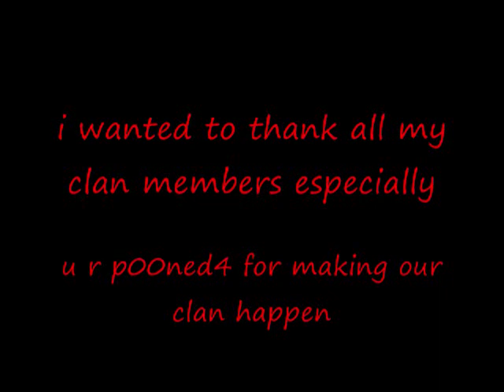Runescape: Stealth Opts Clan Wars Vid 1!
this is strmoneypure u all remember me as your pking buddy well now i have a clan and the new update is clan wars Runescape runescape pk pking edge jagex rs good best ko wildy whip godsword dds max hit Runescape runescape pk pking edge jagex rs good best ko wildy whip godsword dds max hit Runescape runescape pk pking edge jagex rs good best ko wildy whip godsword dds max hit hilt godwards bounty hunter kids ranqe latvia defil3d 99 party 99 range 99 defence 83 mage maxed out green drags runescape hilt zamorak saradomin noob war noobs tehnoobshow niccy vodka5 ali gross gore ftw runescape jagex ltd riot runescape not comming back world 66 runescape ownage noobs runescape bounty hunter dragon mace ddp ddsownage1 runescape jagex ltd pking green drags wildyowns1 wildy owns1 quitting hacked soz owned got defence pking bounty hunter saradomin hilt drop coinshare runescape fagex ltd rasta man b runescape wilderness jagex andrew gower i dead0rz l i d arrows i greenday uk1 pking maxed out tanker 99 party drop party clue scroll third age fire cape attempt jad failed runescape bounty hunter red skull green skull vid 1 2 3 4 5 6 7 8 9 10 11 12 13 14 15 pking at drags lured lord wape lure unit moderator jagex mod world 66 riot update wildy gone bounty hunter new pking area mage arena what spells guthix book unholy book book of balance sara zam zamorak zammy guthix guthans dharoks barrows owned downed 50m 100m 1b party hat stake dies santa hat mask set runescape runescape runescape runescape rune scape rune scape rune scape rune scape runescape runescape 3 Runescape quest mmorpg online game zezima uloveme pk own f2p p2p pwn noob mage magic range warrior sword shield bronze mithril steel iron rune dragon boots god wars varrok falador lumbridge law earth fire water music video glitch hack scam froob choob lol lmao rofl plox haha bank lobster zamorak guthix saradomin inventory map jagex interview tutorial island camp arena holy pure redone in the black knight wizard elvemage theoldnite tyvak519 vinchenz900 castle wars duel arena warrior guild cooking crafting prayer skill cape attack defence 99 strength firemaking fm woodcutting wc fishing shark runecraft runecrafting nature nats abyss staff barrows ahrim dharok karils torag hammer chest drop loot slayer whip 2h funny game energy setting item guardian solo fletching willow tree ent random event gnome ball wise old man party hat purple blue white yellow red santa halloween mask 3rd age kiteshield kite glove update ltd forum mil million gp party edjville highscores ancient ice barrage luner desert treasure crossbow tele alching teleing smithing mining gold granite rockshell anvil bar account recovery world load loading music pass password user username friends list stat stats point protect teleother clan chat ignore log out dance emotion green hitpoints agility monkey madness ape toll herblore potions pots theiving guard farming herbs garden construction house player owned poh hunter mini game horror from the deep mystic cat bob store general arrow knives plate helm helmet wepon obby ring necklace iban skirt skychi ham cape dragonfire wild wilderness scimi long yew money cash studded banner new plox please splitbark robes heros legends hero legend champion slay under over sweet awesome amazing ownage pwnage free stuff drop party game stupid dam fuck gay decorative godsword hat rsmv forging dueling dds dagger poisen glory ammulet stink how much nvm no yes everyone message pm me dark bow monster beserker nice leet wtf omfg omg stray dog new update brb holiday vlog blog maplemountains sladeakakevin dark arm 3 door black light town city king queen gnome ogre dwarf chicken suit each kalaphite selling buying 2 claw cannon death mace vambraces longbow bait newb (u)zombie secret robin vinchenzo900 v1nch3nz0 Flame 105 made this egg christmas easter bunny massive full guild massacre n0valyfe 1st 2nd 3rd cheat battle mod hellomiss 126 bots autoer autominer autofighter autofisher autowoodcutter subscribe stake staking world of warcraft guild wars trimmed (t) (g) combat character guide fire flame email e mail censor Kids Ranqe lexmark78 main duriel321 rich rare phat road kill killing yogosun yogosun2 pk hit wildy war billy talent my chemical romance scat man acdc rush queen avril lavigne xxx sex hot videogame video computer comment maul productions hi hello my is preview date free rs rsc classic walkthrough walk through first second third planet hell nightwish interview poon linkin park nirvana total ultimate win fight caves plz blood ko hacked max merchant millions explain Recipe for Disaster pro wow players player full Discontinued requirments require vid month year day hour minute second speak special song clue scroll treasure trail treasuretrails cluescroll simple plan andrew gower version real life rl banned ban black mark trial ass joke retard maplestory watching watch spam log price overprice teleblock club full edgville fat wrecked fatwrecked xgen20o4 hard easy ez jad